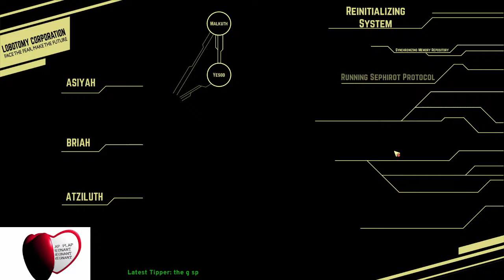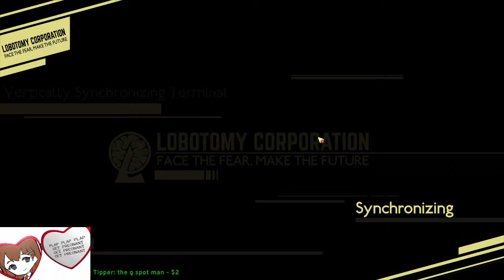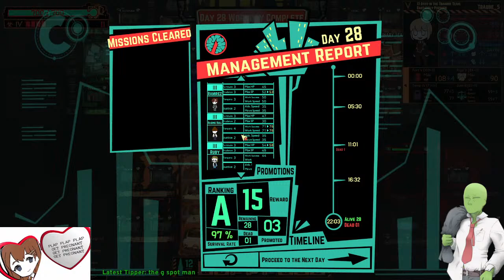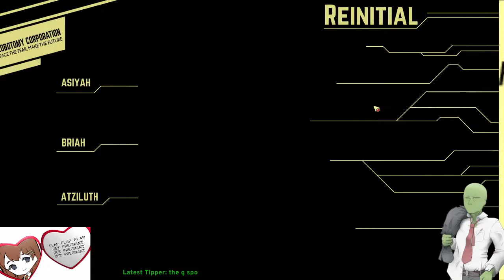New world ending ALEPH? It's ok, we have a beer vending machine - /4clover/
Hoping chat doesn't die conducting my tests on Abnos.

🍀 An Anon trying to make a living running and trying to find new talents for my "legitimate" "VTuber agency"; 4Clover 🍀

🍀Hoping to bring that "hanging out with the boys on the couch" kind of feel to stream.

🍀I stream a variety of games, with current long running playthroughs I'm hoping to finish.

🍀My favorite boards are /ck/, /k/, and /wsg/

Oshi Mark 👔🍀

If you want to send me a gift or help donate to my L2D fund;

Tips are appreciated, but not required